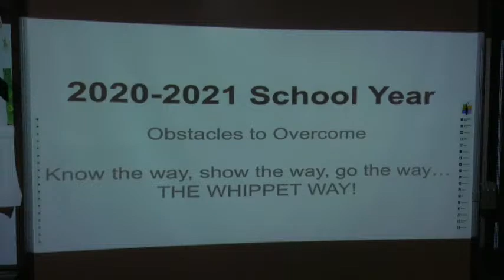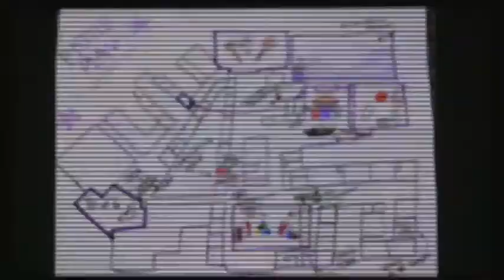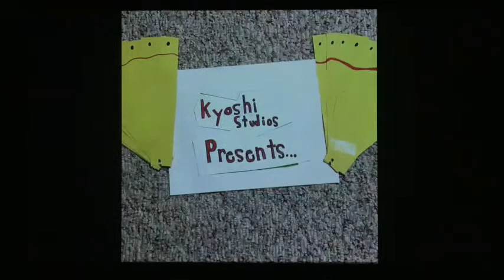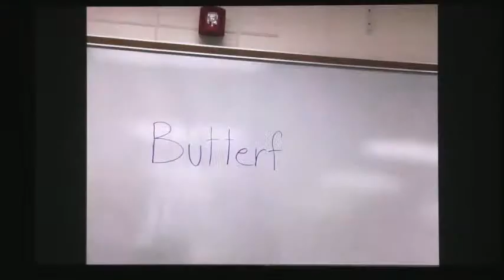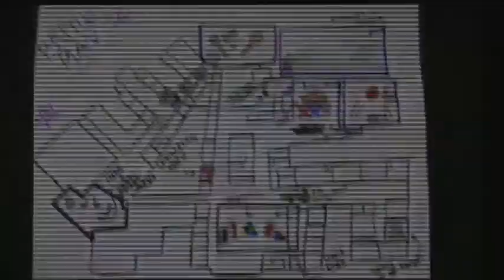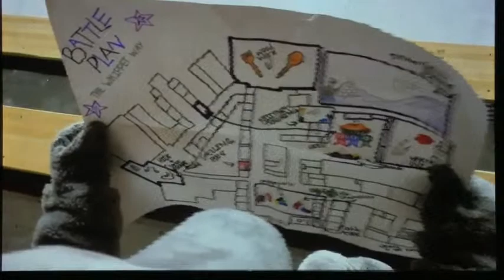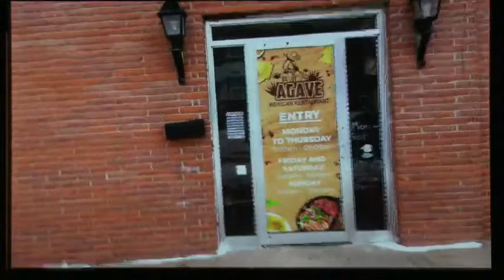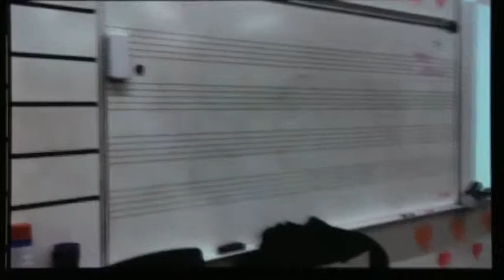"Whippet Alone" CLJMS Short Film Premier